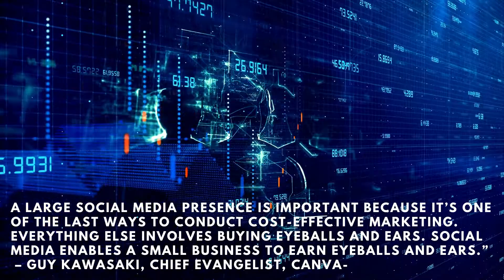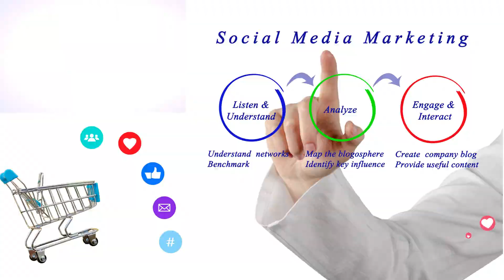Best Digital Advertising Seattle WA Cheap Graphic design Social Media Marketing SeattleFREE PRINTING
Best Digital Advertising Seattle WA Cheap Graphic design Social Media Marketing Seattle Washington   FREE PRINTING

Communicate with Your Design

A graphic designer's role is to visualize ideas and concepts, either by using design tools or their own hands. They utilize a wide range of pictures, words, and visuals to inspire, instruct, and fascinate customers using both real and virtual art forms, including pictures, words, and graphics.

GRAPHIC DESIGN EXTENDS BEYOND ESTABLISHING IDENTITY AND BRAND RECOGNITION.
IT CAN BE VERY EFFECTIVE AT ATTRACTING ATTENTION AND ENCOURAGING YOUR AUDIENCE TO WANT TO LEARN MORE.
GRAPHIC DESIGN MAKES YOUR COMPANY LOOK GOOD

 Let us help you get ahead of your competitors

If you are interested to find out more about   Best Digital Advertising Seattle WASHINGTON Cheap Graphic design Social Media Marketing Seattle   FREE PRINTING , visit